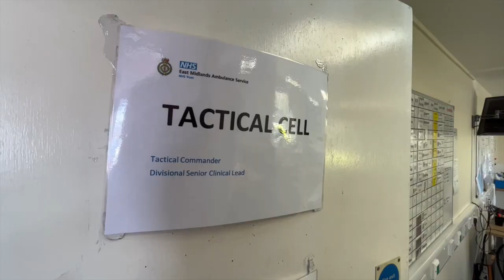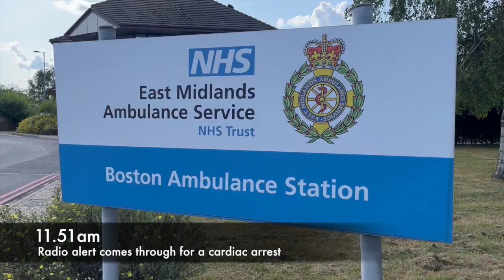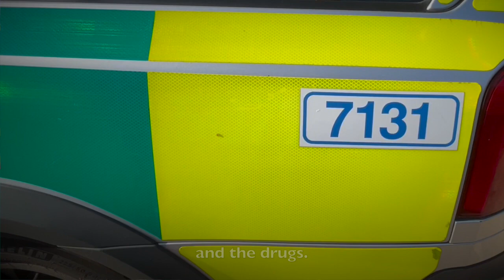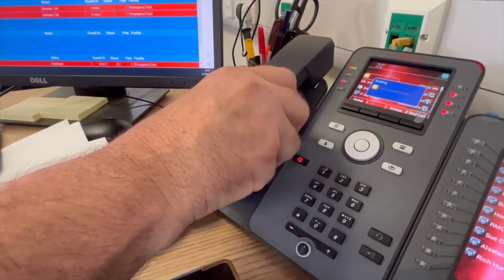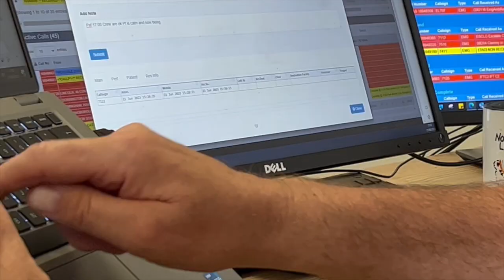A Day in the Life of a Duty Commander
Andy 'Paf' Pafomow, a Duty Commander in Lincolnshire, shares what a 'typical day' is like working alongside and supporting a variety of different people.